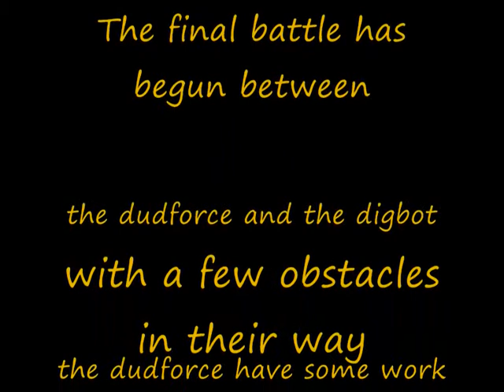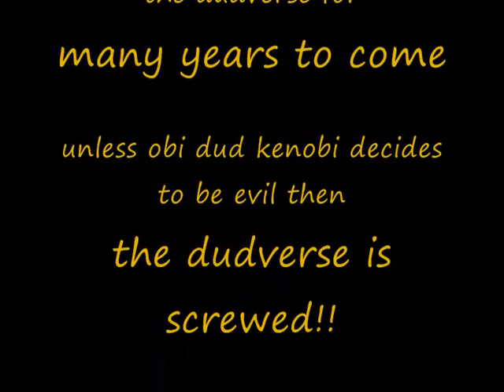The Dudwars 6 End of the DUDtwins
The final battle in the dudwars is about to begin, many have failed to defeat the dudsith but now only one remains he is the digbot the one who has slayed many of the dudforce.  It is now up to the most powerful of the dudforce Obi Dud Kenobi and his new ally The Dudtwin to take down and destroy the digbot for he does the same.  To the winner the dudverse is theres to rule or protect and to the loser an eternity of fighting off the souls of enemies defeated.